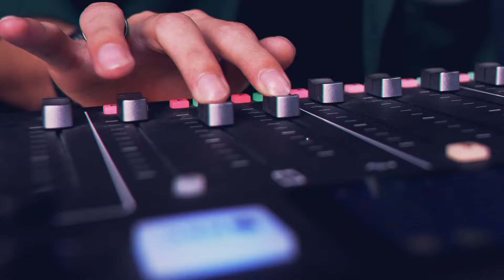Polwan pertama di Asia bergelar doktor forensik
ANTARA - Inilah sosok polwan pertama di Asia yang meraih gelar doktor forensik, Brigjen Pol. Dr. dr. Sumy Hastry Purwanti, Sp.F., DFM. Perwira tinggi polisi yang akrab disapa Dokter Hastry itu mendalami kedokteran forensik sejak tahun 2000-an. Ia bercerita soal perhatian khusus pada kasus kekerasan seksual, cara kerja memecahkan kasus besar, hingga pengalaman mistis! (Afut Syafril/Aloysius Puspandono/Erlangga Bregas Prakoso, Syahrudin/Chairul Fajri/Suwanti)

3. Twiter :   / antaranews
4. Facebook:   / antaranewsdotcom
5. Instagram :   / antaranewscom